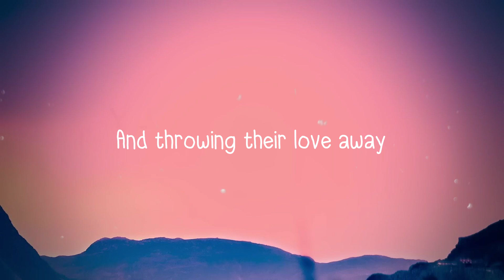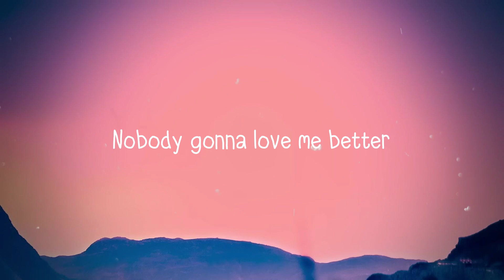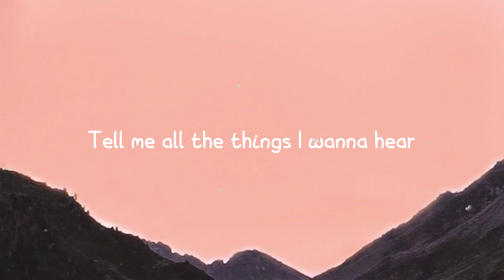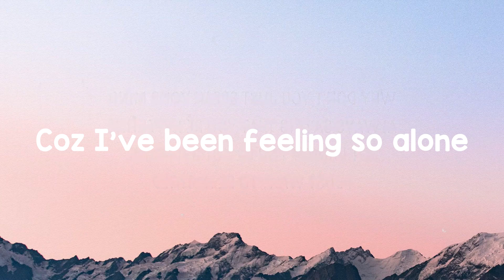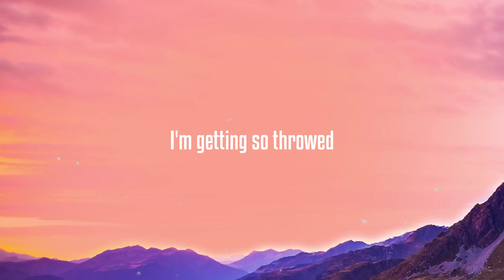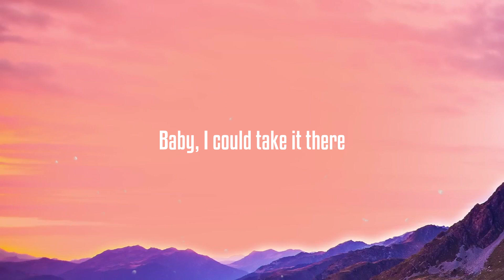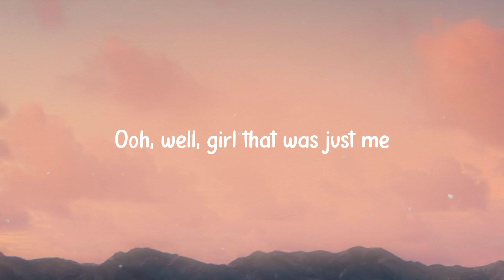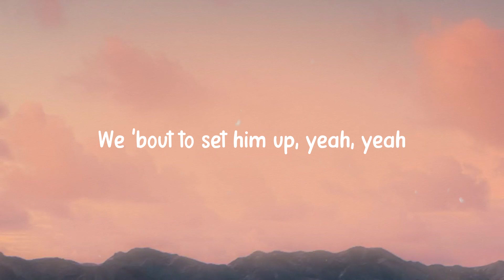Stickwitu - The Pussycat Dolls (Album Version) {Lyrics Video} 🎃